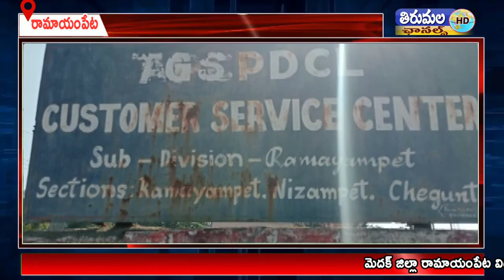మెదక్ జిల్లా రామాయంపేట విద్యుత్ సబ్స్టేషన్ వద్ద రామాయంపేట రైతులు ఆందోళన వ్యక్తం చేశారు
వారం రోజులుగా పంట పొలాలకు విద్యుత్ సరఫరా నిలిచి వేయడంతో తమ పంట పొలాలు ఎండిపోతున్నాయని మెదక్ జిల్లా రామాయంపేట రైతులు రామాయంపేట విద్యుత్ సబ్స్టేషన్ వద్ద తమ ఆవేదన వ్యక్తం చేశారు